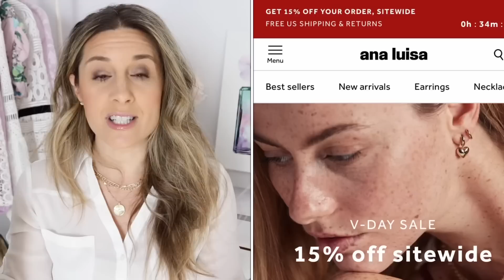YOUR TOP 10 FAVORITES - EVERYTHING YOU'VE BEEN LOVING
Pieces Mentioned in video:
Michelle Layered Necklace
Cardi Set
Mara Turquoise Ring
Mini Love Knot Earrings

FAVORITES MENTIONED IN VIDEO:
Burberry Cashmere Scarf
JCrew Tartan Ruffle Trim Woven Top
Saint Laurent Small Loulou Bag (not exact color) (similar here)
Saint Laurent Medium Loulou Bag
Saint Laurent Envelope Wallet
Gucci Bloom Perfume
Gucci Lip Balm
Saint Laurent Large Envelope Bag
Gucci Super Mini Marmont
Dior Rouge Lipstick Set
NEW Dior Rouge Lipstick Set for Valentines Day

Thank you to Ana Luisa for sending me these beautiful pieces and sponsoring a portion of today's video.